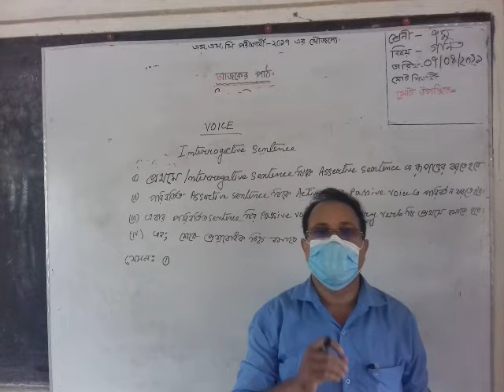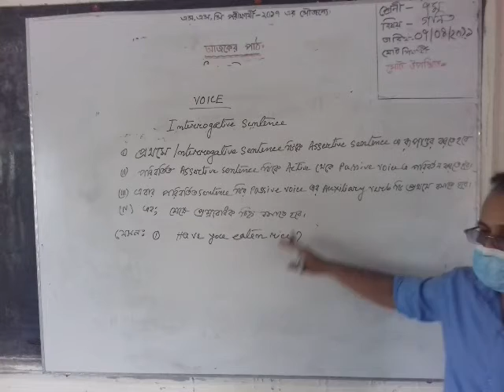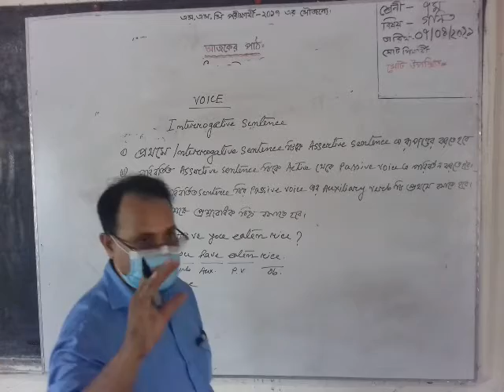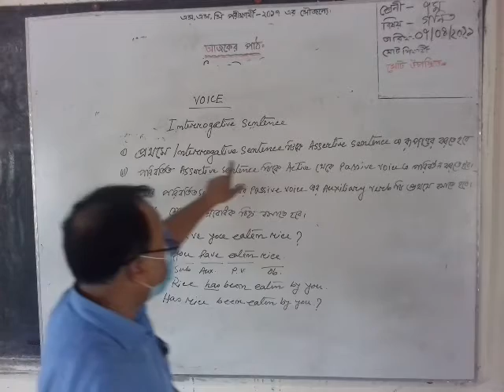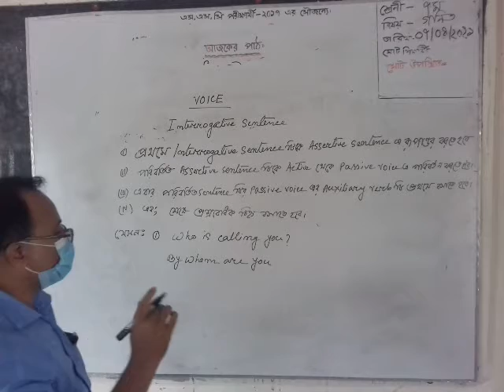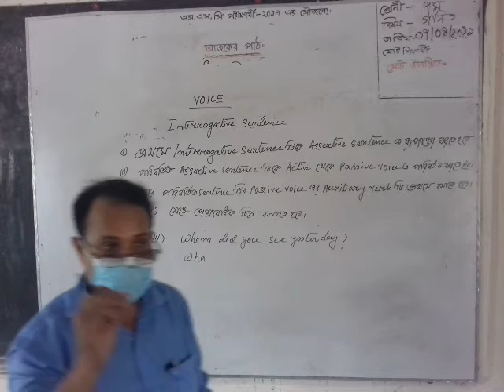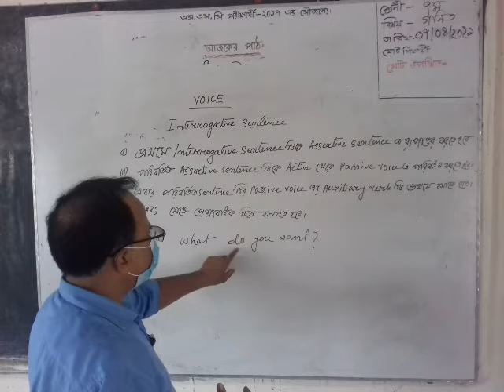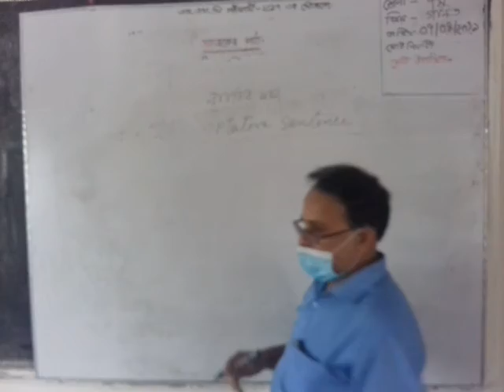Bikash Kundu, Class Nine English-1(Vocational)Voice